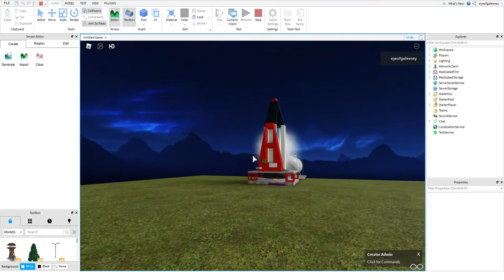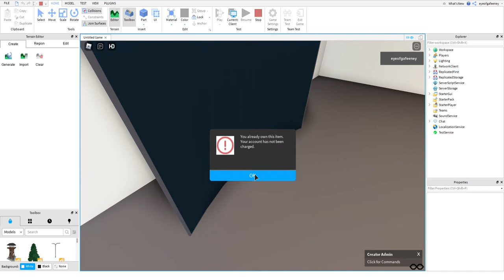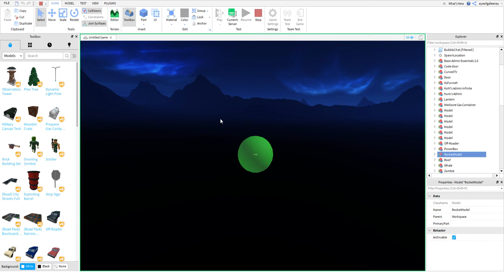Untitled Game Roblox Studio 2020 05 25 18 49 46